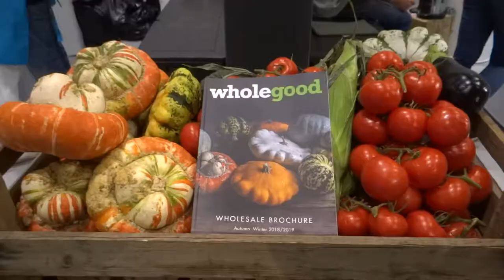Lunch! show at ExCel London 2018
lunch! is a truly unique trade show that brings together the entire food-to-go industry under one roof. Packed full of everything you need to take your café, sandwich bar or coffee shop business to the next level – from delicious new food and drink and innovative packaging solutions to leading keynotes and unrivalled networking.